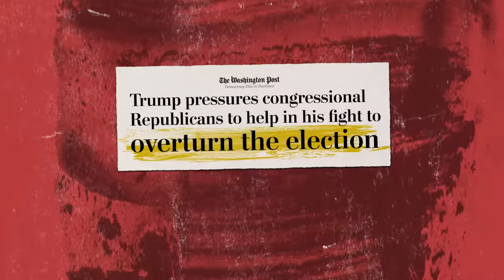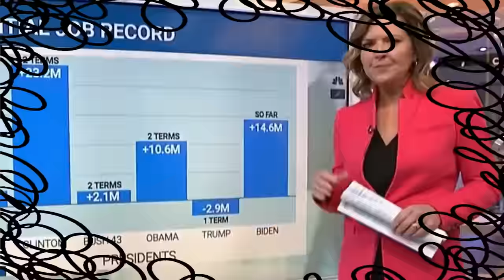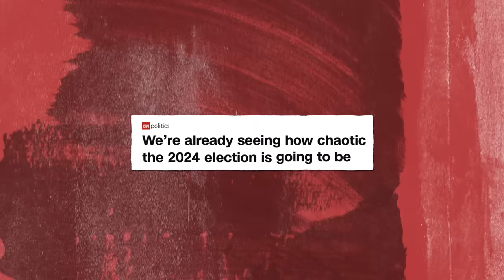Trump's Chaos Agenda | Robert Reich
Donald Trump wants you to be disgusted. He wants you to be cynical. And he definitely doesn’t want you to watch this video. Let me explain.